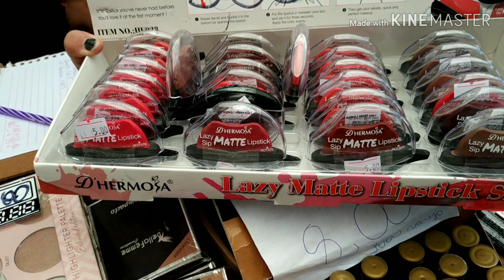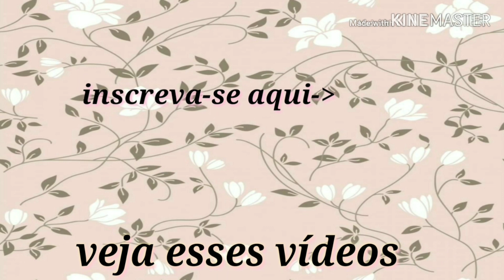CARUARU FEIRA-SULANCA MAQUIAGENS,BOLSAS , BRINQUEDOS,TIARAS E LAÇOS FEIRA DO PARAGUAI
OI PESSOAL NO VÍDEO DE HOJE VIM MOSTRAR PRA VOCÊS MAQUIAGENS,BOLSAS, BRINQUEDOS,TIARAS E LAÇOS,NA FEIRA DO PARAGUAI TUDO COM UM BOM PREÇO PRA VOCÊS TA PODENDO REVENDER VOU DEIXAR CONTATO DAS MAQUIAGENS E DAS BOLSAS AQUI PRA VCS SABER MAIS INFORMAÇÕES 😉⬇️
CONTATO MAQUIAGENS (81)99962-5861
CONTATO DAS BOLSAS
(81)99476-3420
ME DIGAM TAMBÉM NO INSTAGRAM